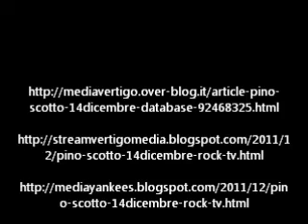Pino Scotto 14 dicembre 2011 (guarda i link)